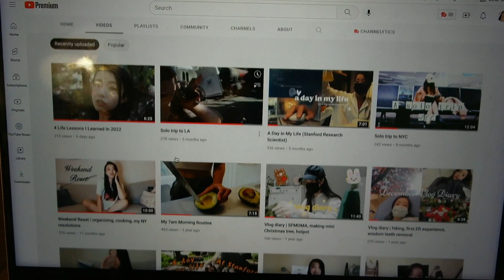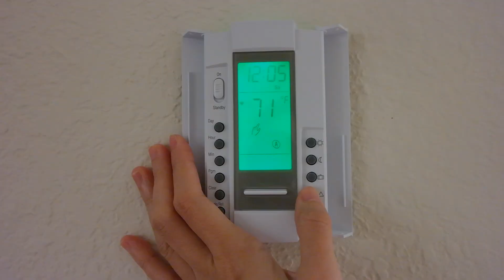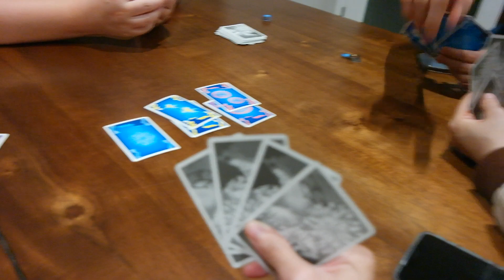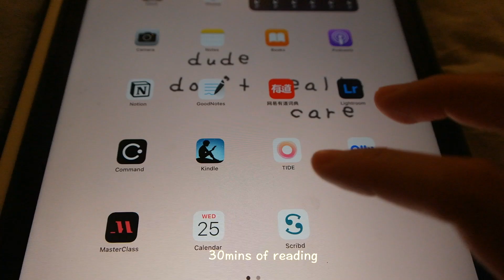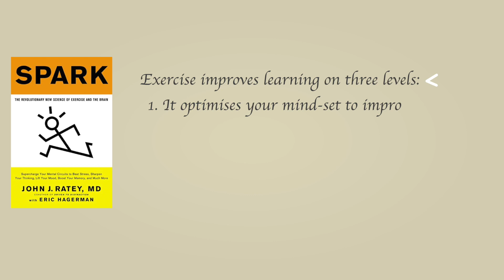I woke up at 5am for 30 days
Finally, I did this 30 days challenge of waking up at 5am! As life is always busy, making time for your priorities becomes challenging, so I tried to wake up early at 5am and see how it would change my life.

My name is Emma. I’m a Postdoc research scientist at Stanford University focusing on cancer therapy. I make videos about self-growth, inspiration, and other cool things.
Love you!!

Music by Mason Murphy, Becca Violet, Parker Rudd - Won't Give up on You